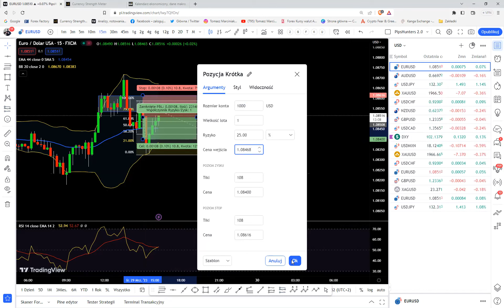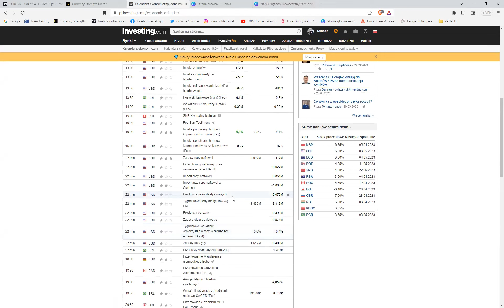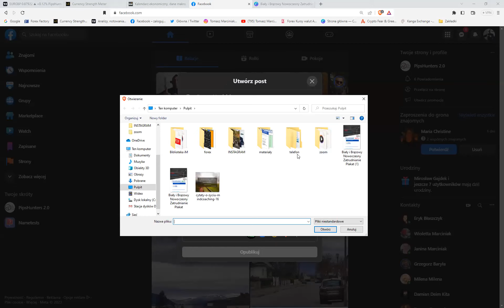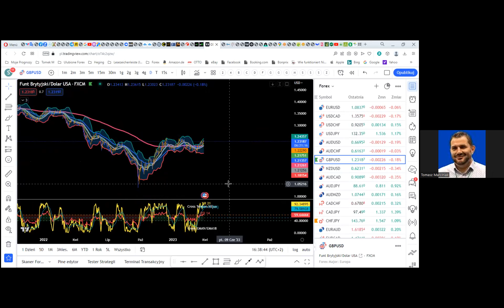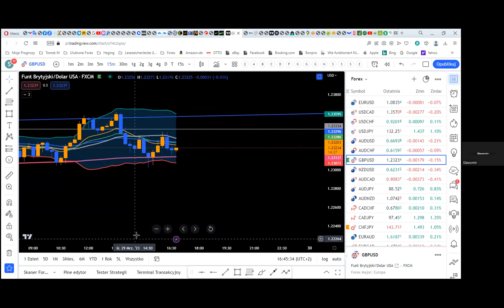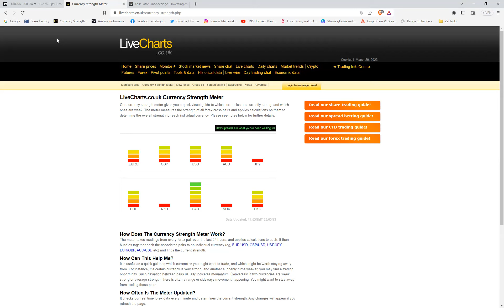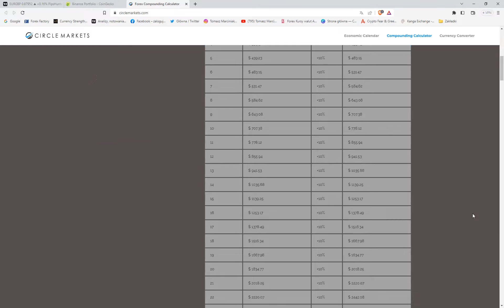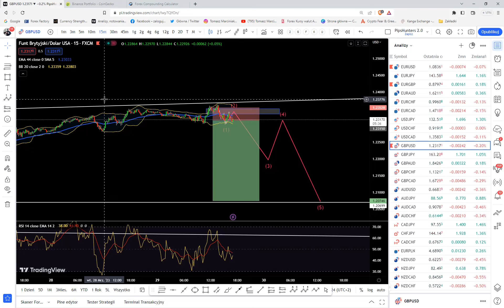Analiza i zagranie.